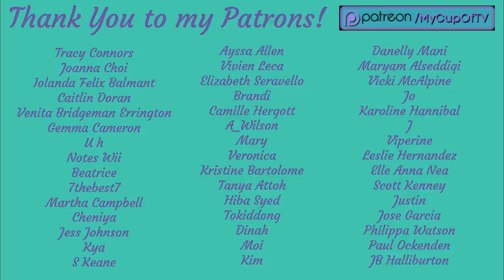BTS: 'Dionysus' MMA 2019 Live Performance Reaction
** WE WILL BE REACTING TO 'BUTTER' TODAY AND IT WILL BE UP TOMORROW! **
So for hard-hitting, JD has chosen to show us a BTS live performance of 'Dionysus' from the MMA's 2019.